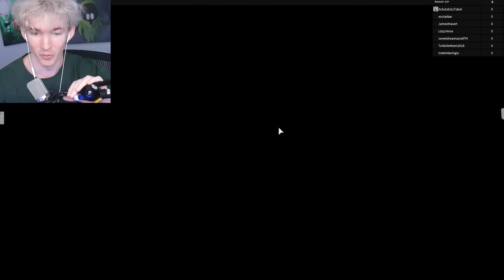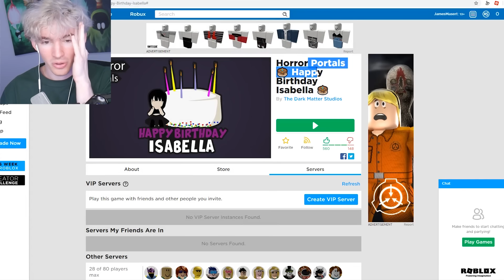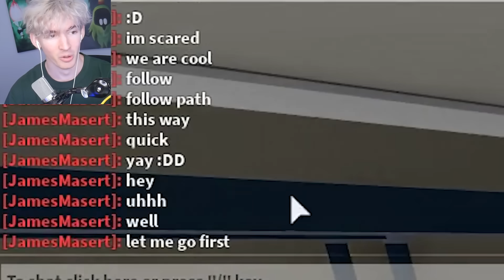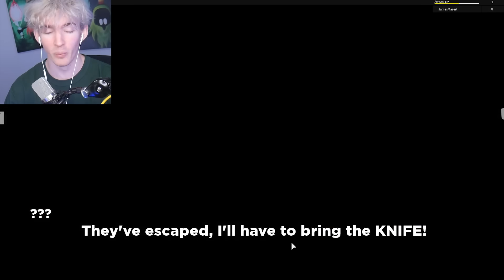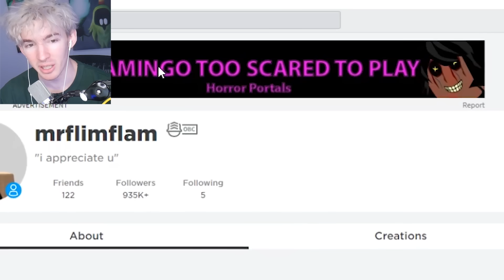ROBLOX HAPPY BIRTHDAY...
Today I play Horror Portals, the new Roblox Camping game that's like no other. Actually. This story is called "Isabella's Birthday" which is... really advanced and plays tricks on your mind.